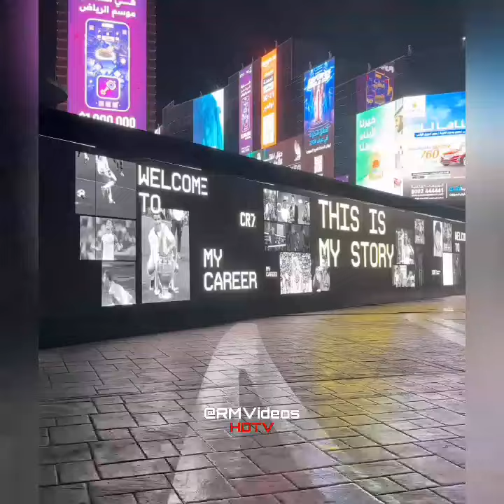The " Cristiano Ronaldo Museum " | Riyadh Season